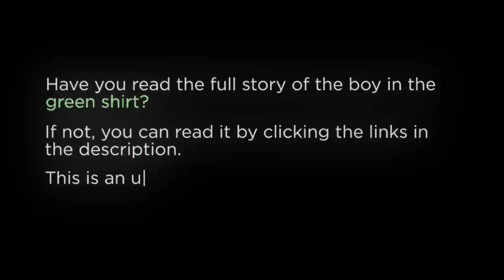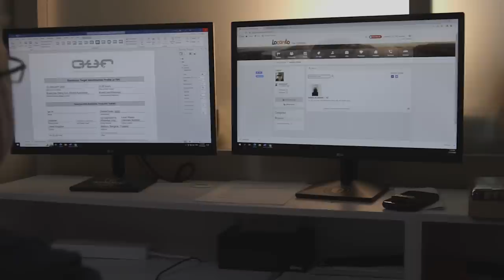The Boy in the Green Shirt: Update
BOY IN THE GREEN SHIRT UPDATE

“When you see people that exploit and abuse children... they appear to be very friendly, very safe. That’s what scares me.”

It can be hard to identify people that exploit and abuse children.  That’s why O.U.R. Operators are out there. To find and bring justice to abusers.

Love Operation Underground Railroad and want to get more involved?